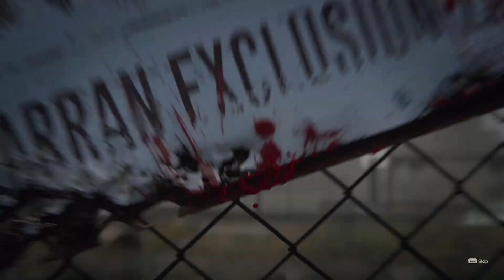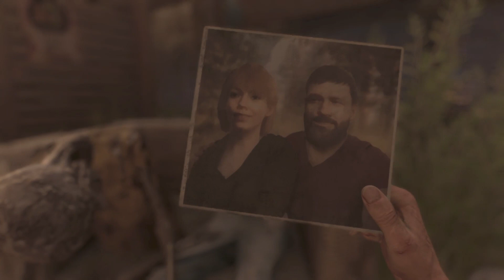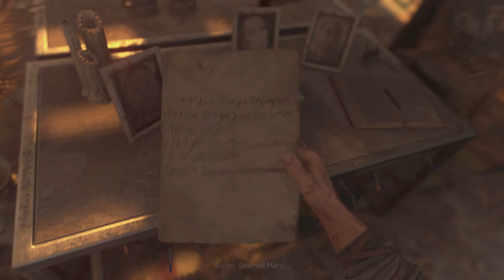Dying Light 2 - Stay Human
PC Specs: Intel i5-11400
GPU: GTX 1650 4GB GDDR6
RAM: 2x8 16GB 2666 Mhz
SSD: NV2 Kingston
MONITOR: Basic at 60 Hz